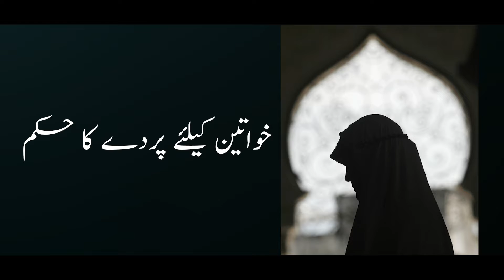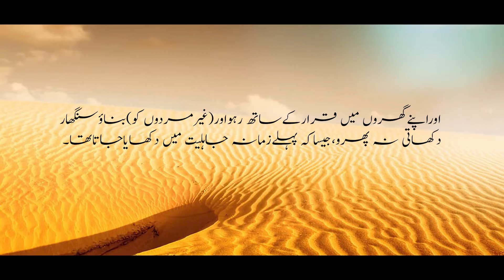Khawateen Kay Liye Parday Ka Hukum